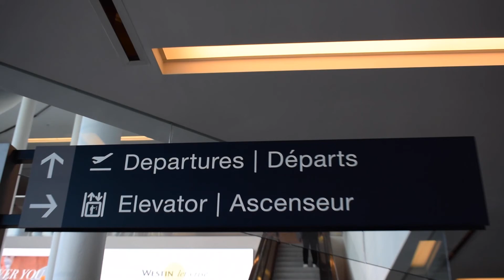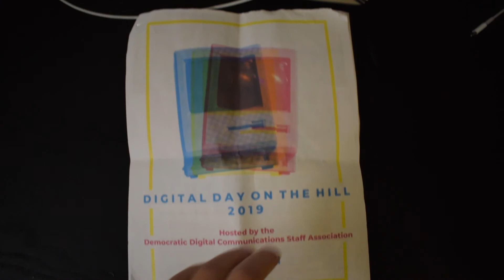Underknown goes to speak at the US Capitol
Underknown was invited to Washington D.C. to speak at the Capitol about how we are changing the world of science and education. We are grateful for the opportunity to share our view on delivering educational content through video.